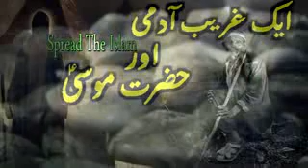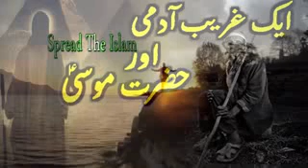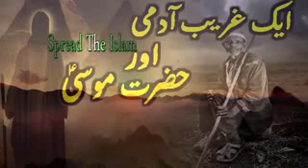Hazrat Musa Aur Gareeb Aadmi ka Waqia | A.I.O NETWORKS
By aio networks